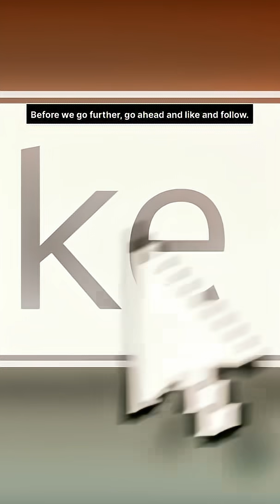The Secret Lives of Bears What You Don’t See in Documentaries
Follow on Youtube, Instagram, Threads, TikTok, Facebook, and Bluesky

Discover the incredible survival strategies of brown bears, polar bears, sun bears, and pandas. In this episode of “Guess What I Found Out”, we dive deep into how mother bears protect their cubs, how they battle for the best salmon fishing spots, and how specialized adaptations help each species survive in drastically different environments. From polar bears tracking seals under the snow to sun bears climbing forty meters for honey, this video uncovers the surprising intelligence and resilience of bears across the world.
We also explore panda diets, bamboo digestion, the role of microbial transfer, and Wallace’s observations of marsupials like the bear cuscus in Sulawesi. Packed with scientific facts, dry humor, and engaging storytelling, this video is perfect for wildlife enthusiasts, students, educators, and fans of nature documentaries.